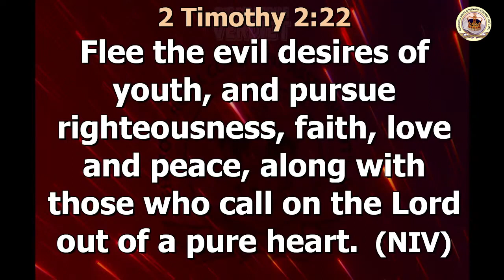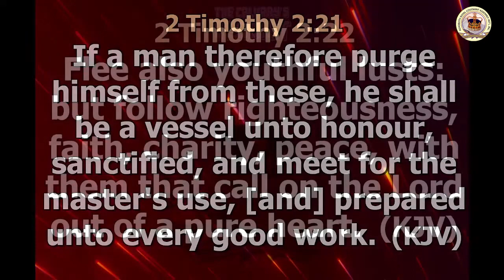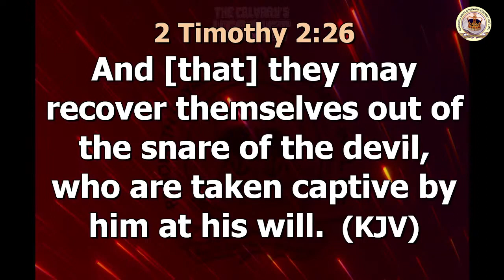MINISTER SEMINAR 2 | REHOBOTH CONVENTION 2023 | 19TH MAY 2023 | ROYAL COVENANT ASSEMBLY